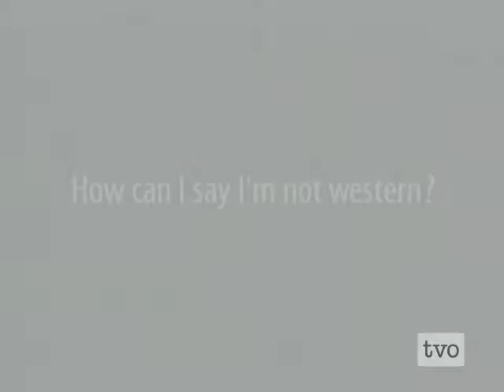Nalo Hopkinson on not being white and Western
"There's a certain type of privilege that I do not get to take part in just by the nature of living in the skin I'm in"

Caribbean-Canadian writer, Nalo Hopkinson is the author of "Midnight Robber" which garnered her award nominations from both Hugo and Nebula. She also received the John W Campbell award for Best New Writer. Her latest novel, "New Moons Arms", was published in 2007. Of late she has sold her house in Toronto and is traveling the world.(Recorded on March 07,2008)